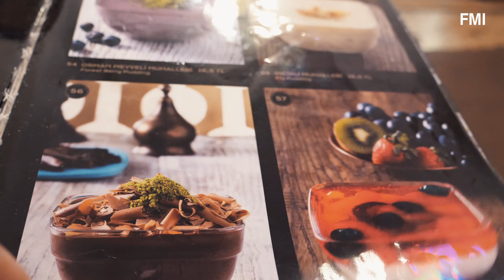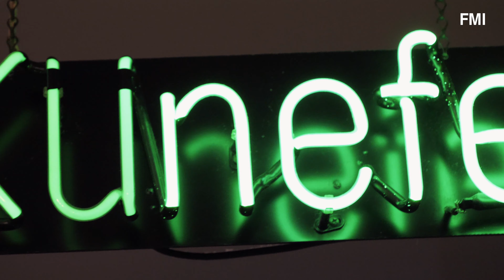We tried the Best Turkish Desserts in Istanbul - Hafiz Mustafa | Turkey travel vlog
Istanbul is famous for their traditional desserts such as Turkish delights, Baklava's and Künefe. These mouth watering desserts are found in every corner of Istanbul's streets. On our recent trip to Turkey in 2019 we took the opportunity to try one of Istanbul's famous patisserie's Hafiz Mustafa. After visiting a few other dessert places we found that Hafiz Mustafa had the best selection of Baklava's, Turkish delights and their Künefe was the best in town ! They have lots of branches across Istanbul and the one we visited was in Sultanahmet near the Blue Mosque. This is definitely a highly recommended place if you ever visit Istanbul. Hope you liked watching this travel vlog :)

Watch my Istanbul series of vlogs :
Ferry trip to Kadıköy (Istanbul Asian side):